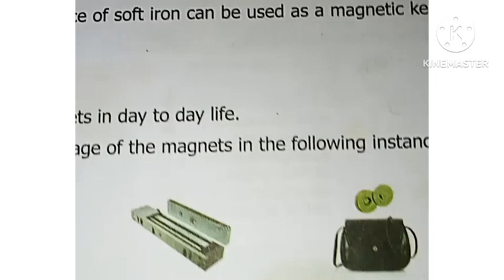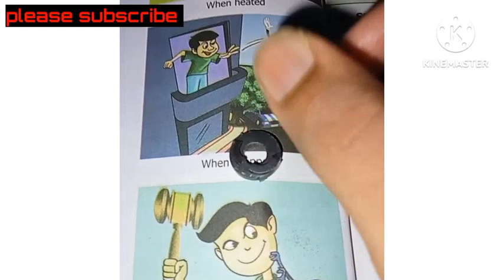3 experiments using magnet at home experiment from 6th STD science book 📚 please subscribe for more